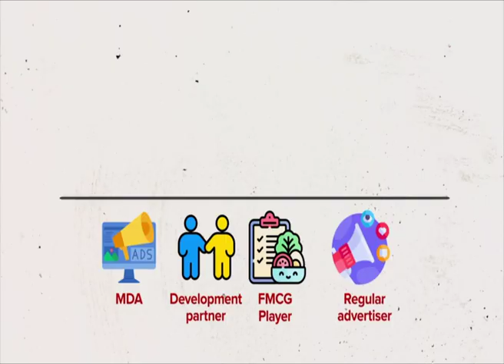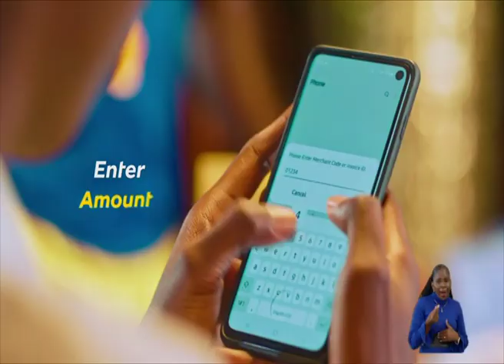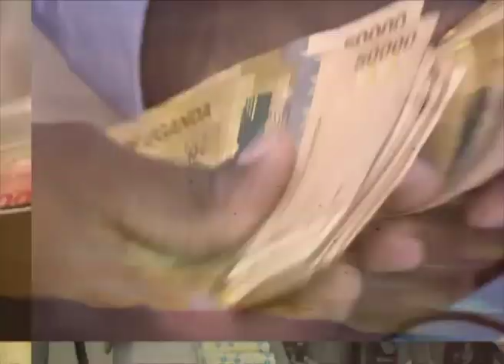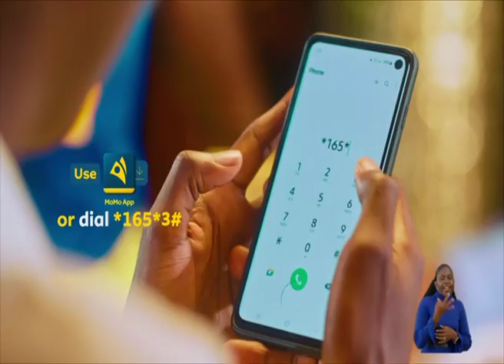Tooci Mu Nnongosereza Mu Bbago Ery'emmwanyi - Omukeeze